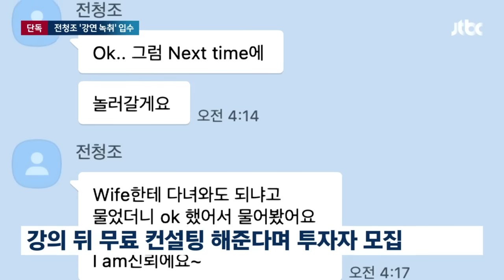[단독] "난 시간당 3억 받는 컨설턴트"…전청조 '강연 녹취' 입수 / JTBC 뉴스룸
전 펜싱 국가대표 남현희 씨와 결혼을 발표했던 전청조 씨는 사기 혐의와 남씨에 대한 스토킹 혐의로 경찰 수사를 받고 있습니다. JTBC는 전씨가 고급 주상복합에 머물며 이웃들에게서 억대의 돈을 가로챘다는 의혹 전해드렸는데, 여기서 공개 강연까지 열어 1대1 고액 컨설팅을 권유한 사실도 새롭게 확인했습니다. 특히 자신이 남현희 씨와 함께 사업을 하고 있고 시간당 3억원을 받는 컨설턴트라고 내세웠습니다.